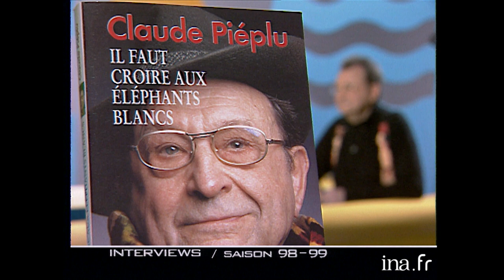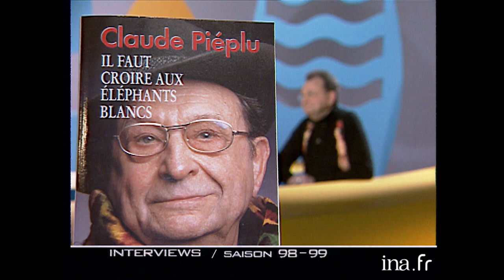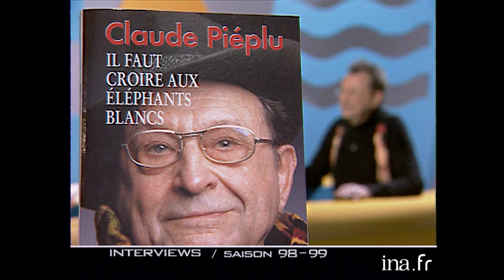Thierry Ardisson "RD/RG" avec André Dussollier, Claude Piéplu ... | INA Arditube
Rive Droite / Rive Gauche  | Paris Première | 18/06/1999
Best Of des Interviews: Françoise Mallet-Joris, Enki Bilal, Claude Piéplu et André Dussollier
 Thierry ARDISSON reçoit Françoise MALLET-JORIS pour son livre ""Sept démons dans la ville"".
 Ce n'est pas son vrai nom et ce changement a dérangé Francine MALET.
 Françoise MALLET-JORIS à propos de son élection à l'académie Goncourt.
 A propos du livre de Michel HOUELLEBECQ qu'elle trouve délicieusement désuet.
  A propos du livre ""Sept démons dans la ville"". Le rapport avec l'affaire de Marc DUTROUX.
 La confession anonyme"" qu'a écrit la mère de Françoise MALLET-JORIS et publié sous un pseudonyme pour ne pas gêner son père ministre mais ça n'a pas marché.
  Françoise MALLET-JORIS parle de sa ""folle jeunesse"" lorsqu'elle avait une relation avec un certain M.Ducreux.
  Les premiers livres de Françoise MALLET-JORIS . Ils évoquent ensuite le livre ""Le rempart des béguines"" dont Françoise MALLET-JORIS fait le lien avec son nouveau livre ""Sept démons dans la ville"". Ils continuent d'énumérer les livres de Françoise MALLET-JORIS.
  Françoise MALLET-JORIS se définit comme ""un peu à côté"".
  Par rapport à son expérience de mort imminente.
 : Elle parle de sa mère et de son père qui étaient un peu ""bizarres"" puis de l'originalité des Belges.

  Thierry ARDISSON reçoit Enki BILAL pour son livre ""Le sommeil du monstre"".
  Enki BILAL parle de ce qu'il a fait ces dernières années.
  Enki BILAL par rapport à ""Le sommeil du monstre"". Comment il est construit. Il y a une influence du cinéma. Il dessine debout.
  Enki BILAL par rapport à la comparaison faite entre son livre et ""Le 5ème élément"".
  Enki BILAL a mis du temps à parler de la Yougoslavie car il était sous le choc et ne voulait pas faire un livre journalistique.
 Thierry ARDISSON et son invité continuent de parler du livre ""Le sommeil du monstre"". Il fait un effet miroir du futur qui lui paraît dangereux.
  Enki BILAL explique pourquoi il s'appelle Enki puis parle de son enfance.

  Enki BILAL dit qu'il s'approprie la réalité et la charge d'histoire, de vécu. Il aime la réalité dense, touffu.
  Enki BILAL par rapport à son père puis la suite de son histoire. Enki BILAL dit que son père est mort d'une espèce de renoncement.
  Enki BILAL parle du film qu'il a réalisé : ""Tykho Moon"" et comment il a été reçu.
  Enki BILAL par rapport au conflit Yougoslave. Enki BILAL dément les rumeurs qui disent qu'il connait Slobodan Milosevic et il dit que c'est un monstre. Il dit qu'il y a effectivement des monstres Serbes mais il y en a aussi des croates et musulmans.

 Thierry ARDISSON reçoit Claude PIÉPLU pour son rôle dans ""Asterix et Obélix contre César"" et pour ses mémoires : ""Il faut croire aux éléphants blancs"".
  Il dit qu'il n'a pas d'appareil photo car il trouve que ça limite le champ mais il note. Il collectionne les pots de chambre.
  Par rapport aux mémoires de Claude PIÉPLU et donc à sa vie. Il a trouvé sa vocation en découvrant les camelots dans la rue. Il travaillait dans une banque mais avait envie d'être un artiste.
  Ses premiers moments au théâtre. Il raconte un épisode pendant lequel un comédien a pris son rôle.
  Suite du parcours de Claude PIÉPLU qui est parti jouer dans les théâtre outremer où il y avait les colonies puis qui a intégré le théâtre vivant.
  A propos de Roland DUBILLARD avec qui ils ne se parlaient quasiment pas.
  A propos des Shadoks et de la propriété vocale.
  A propos de ""Le gendarme de Saint Tropez"" puis de ""Palace"".
  :  Claude PIÉPLU dit qu'il avait transmis aux habitants des colonies le message de nos poètes.
  Il regrette l'utilisation qu'on a fait de lui au cinéma.

Thierry Ardisson   reçoit André Dussollier pour son rôle dans ""Les enfants du marais"" de Jean BECKER
  A propos du film ""Les enfants du marais"" de Jean BECKER, du rôle d'André DUSSOLLIER, des autres personnages et des thématiques. L'histoire est assez ""inattendue"" pour cette fin de siècle.
  Retour sur le parcours de André DUSSOLIER qui a commencé par une révélation où il découvre l'ouverture que lui permet le théâtre. Il a toujours fait du théâtre en parallèle de ses études.
  L'arrivée à Paris d'André DUSSOLLIER qui va enfin vouloir vivre du théâtre. Il a commencé par les cours Périmony puis rentre au conservatoire où il retrouve toute une génération de comédiens.
  Pour lui on est acteur pour échapper à son éducation, ça ne le gêne pas de se grimer, au contraire.
  André DUSSOLLIER à propos du fait de répéter ses scènes après les avoir filmées à ses débuts.
  André DUSSOLLIER par rapport à sa comparaison avec un ""Belmondo qui aurait lu"".